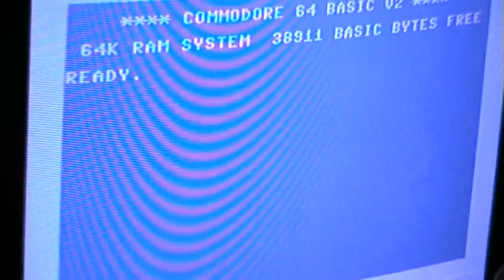Let's Play: Barn Stormer (MSX)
I have to say, I really hate the controls in this game!
But I like the graphics.